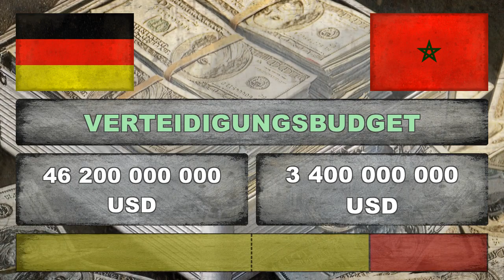DEUTSCHLAND vs MAROKKO ✪ Militär im Vergleich ✪ 2018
Vergleich der militärischen Stärke zwischen Deutschland und Marokko ✪ Wer hat die meiste Feuerkraft? Welches land hat die stärkste Armee, die meisten Soldaten, die meisten Panzer oder die beste Luftwaffe? 2018

Deutschland vs Marokko ✪ Der große Militär-Vergleich!

Deutschland ( [ˈdɔʏtʃlant]; Vollform: Bundesrepublik Deutschland) ist ein Bundesstaat in Mitteleuropa. Er besteht aus 16 Ländern und ist als freiheitlich-demokratischer und sozialer Rechtsstaat verfasst. Die Bundesrepublik Deutschland stellt die jüngste Ausprägung des deutschen Nationalstaates dar.

Marokko (arabisch المغرب al-Maghrib, DMG al-Maġrib, mazirisch ⵍⵎⴰⵖⵔⵉⴱ Elmaɣrib / ⵎⵓⵕⵕⴰⴽⵓⵛ Muṛṛakuc), Langform Königreich Marokko, ist ein Staat im Nordwesten Afrikas. Er ist durch die Straße von Gibraltar vom europäischen Kontinent getrennt. Als westlichstes der fünf (mit Westsahara sechs) Maghrebländer grenzt es im Norden an das Mittelmeer, im Westen an den Atlantischen Ozean und im Osten an Algerien.

Military Power Comparison ✪ Germany vs Morocco ✪ Who is the more Powerful?

Deutschland vs Marokko ● Germany vs Morocco ● ألمانيا vs المغرب ● Allemagne vs Maroc ● Marokko vs Deutschland ● Morocco vs Germany ● المغرب vs ألمانيا ● Maroc vs Allemagne

Militär Vergleich:
 ● Rang, Verteidigungsbudget, Bevölkerung, Aktive Soldaten, Reservisten, Nuklearwaffen,
 ● Heer (Panzer, Gepanzerte Fahrzeuge, Panzerartillerie, Artillerie, Raketenwerfer),
 ● Luftstreitkräfte (Kampfflugzeuge, Transportflugzeuge, Übungsflugzeuge, Helikopter, Kampfhelikopter),
 ● Marine (Flugzeugträger, U-Boote, Fregatten, Zerstörer, Korvetten, Küstenwache, Minenboote).